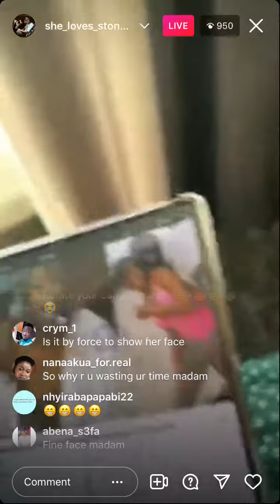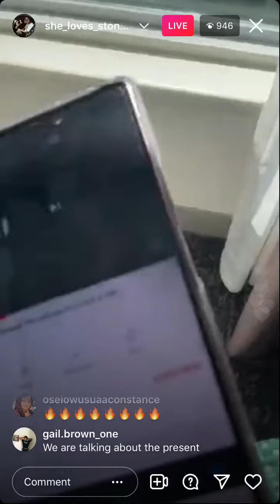🔥: Ayisha Modi exposes Afia Schwarzenegger more🔥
Serious beef